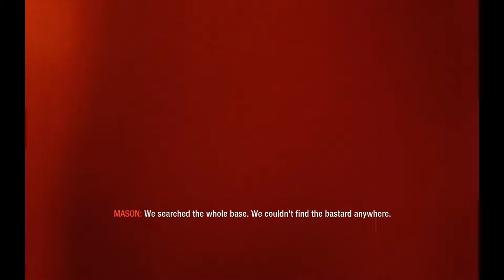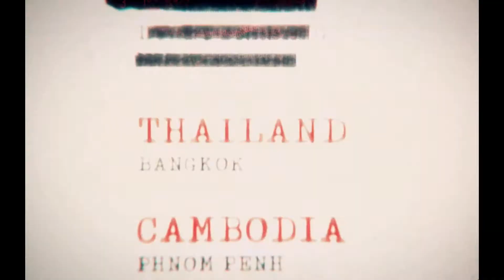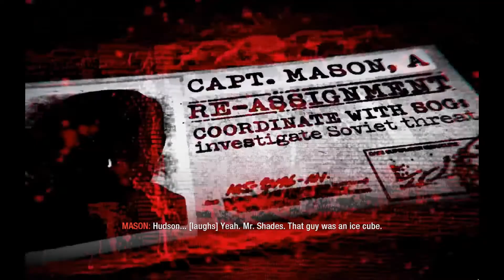Let's Play Call of Duty: Black Ops (Blind) - Part 6 - Gunplay!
We finish up with some gunplay.. and then gets a taste of what is to come.